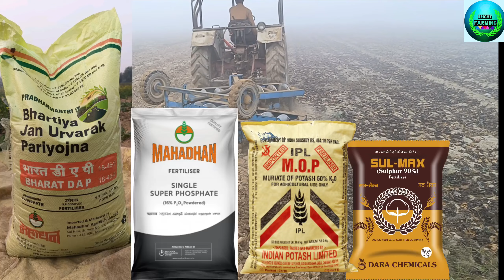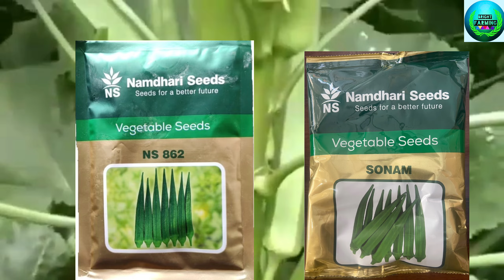जनवरी में अगेती भिंडी की खेती कैसे करें। Bhindi ki kheti। Ageti bhindi ki kheti। Okra ki kheti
जनवरी में भिण्डी कि खेती कैसे करें | Bhindi ki kheti | Ageti bhindi ki kheti | Okra farming | Kheti

Bhindi ki kheti kaise karen | Bhindi ki kheti kab aur kaise karen | January me konsi sabji lagaye | Bhindi ki jaivik kheti | Okra farming a to z information | Sabji ki kheti

                              आज के विडिओ में हम जानेंगे की अगेती भिंडी की सही समय पर कैसे खेती करके एक एकड़ में से 2.5 से 3 लाख तक की कमाई कर सकते हैं। वीडियो में खेत की तैयारी, बुवाई के समय खाद और उर्वरक, बुवाई की सही विधि, बुवाई का सही समय, सिंचाई, बेस्ट वैरायटी आदि के बारे में विस्तार से चर्चा की गई है।

Your quires:-
Bhindi ki kheti
January me konsi sabji lagaye,
 Ageti bhindi ki kheti
FrBhindi ki kheti kaise karen
Bhindi ki kheti kab aur kaise karen
Okra farming
Okra farming a to z information
 Bhindi ki top variety
Radhika bhindi beej
January me sabji ki kheti
Bhindi ki jaivik kheti
January me konsi kheti kare
Bhindi
Advanta Radhika bhindi
Indian farming
Sabji ki kheti
अगेती भिंडी की खेती कब और कैसे करें
भिंडी की खेती कब और कैसे करें
भिंडी की जैविक खेती
भिण्डी के सबसे बढ़िया बीज
भिण्डी खेती की सम्पूर्ण जानकारी
जनवरी में भिण्डी कि खेती
जनवरी में कौनसी सब्ज़ी लगाएँ
जनवरी में सब्ज़ी की खेती
okra farming in India
early okra farming
ladyfinger farming
bhindi ki kheti
bhindi ki kheti kaise karen
radhika bhindi beej
january me bhindi ki kheti
घोषणा (Declaration):-
                               हमारे चैनल का उद्देश्य किसानों की स्थिति सुधारने का है। ब्राइट फार्मिंग चैनल पर किसी कंपनी या ब्रांड के किसी भी उत्पाद का प्रमोशन नहीं किया जाता है। किसानों के फायदे को ध्यान में रखते हुए ही खाद व उर्वरक, किटनाशक, खरपतवारनाशक, फफुंदनाशक और बीज के बारे मे बताया जाता है। हमारे चैनल का यह प्रयास है कि हमारे देश के किसान को किस प्रकार से जागरूक और किसान का विकास किया जा सके ।
(The purpose of our channel is to improve the condition of farmers.  No product of any company or brand is promoted on Bright Farming channel.  Keeping in mind the benefits of farmers, manures and fertilizers, insecticides, weedicides, fungicides and seeds are told.  It is the effort of our channel that how the farmer of our country can be made aware and the farmer can be developed.)
L

Hi i am Maninderjeet Singh